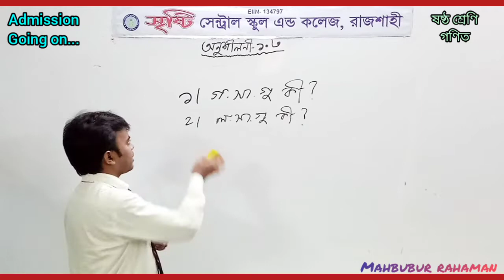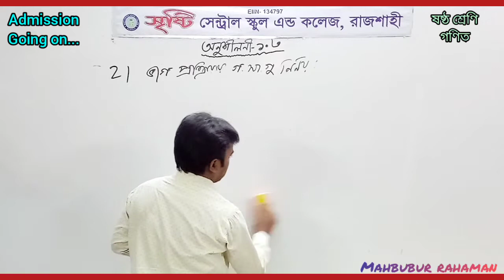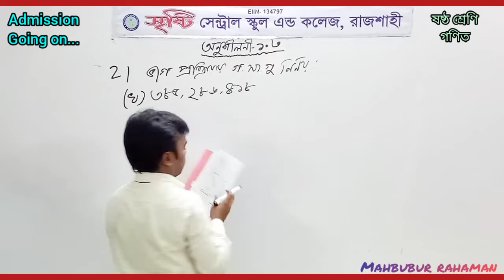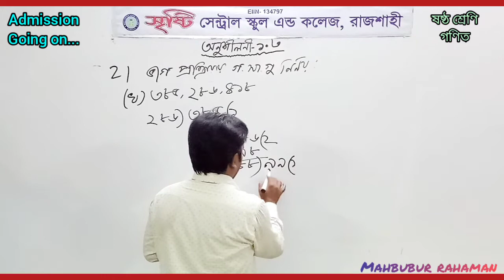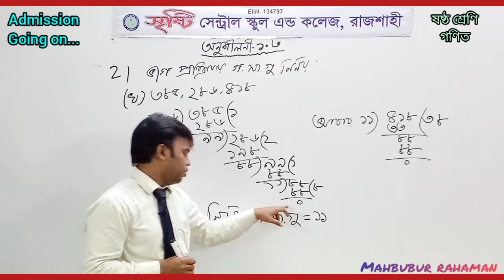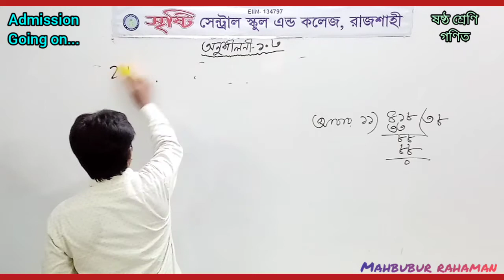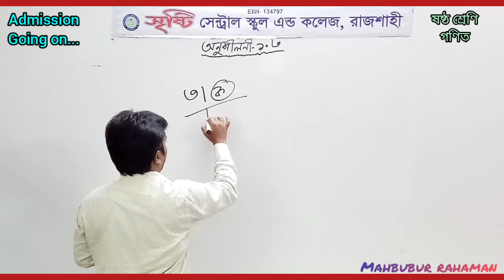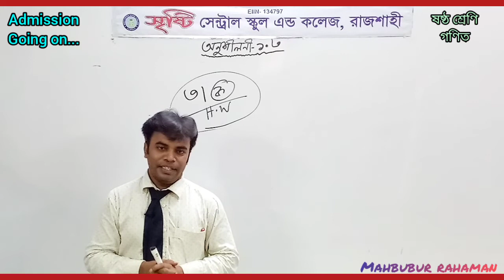ষষ্ঠ শ্রেণি গণিত অনুশীলনী ১ ৩